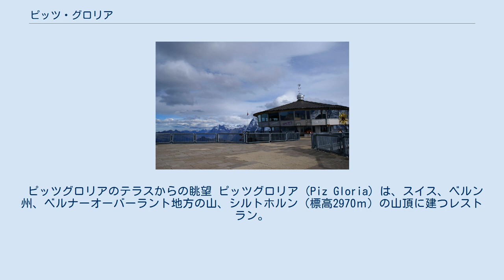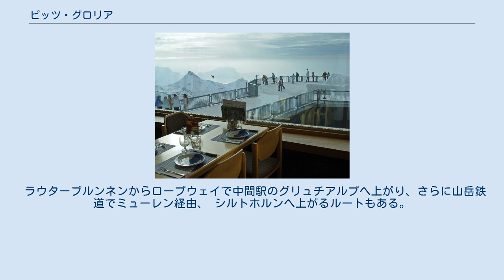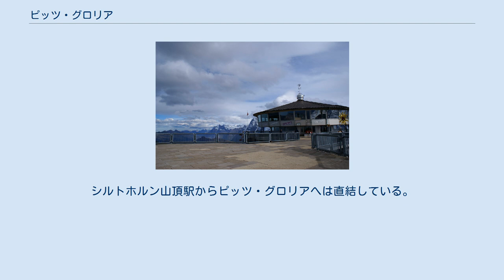ピッツ・グロリア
シルトホルン山山頂のピッツグロリア、後方に見えるのはヴェッターホルンとアイガー。
 ピッツグロリアのテラスからの眺望 ピッツグロリア（Piz Gloria）は、スイス、ベルン州、ベルナーオーバーラント地方の山、シルトホルン（標高2970ｍ）の山頂に建つレストラン。
建物自体が太陽光発電の力でゆっくり回るため（回転レストラン）、席に座ったまま360°の景観を楽しむことができる。
直径18ｍの展望テラスも併設。
山頂からユングフラウ三山（アイガー、メンヒ、ユングフラウ）をはじめ、200を越える峰々の大パノラマが広がる。
 ピッツ・グロリアは、もともとアクション映画007シリーズの第6作、「女王陛下の007」のセットとして作られた。
朝食の特別メニュー、”ジェームスボンド・ブレックファスト”や、ジェームス・ボンド・バー、マルチビジョン「ツーリストラマ」での「007」映画のハイライトシーン上映など、「007」の世界を楽しむ仕掛けが随所に凝らされている。
 ピッツ・グロリアと隣接する展望台がある場所から北東にのびる尾根に、2013年夏からピッツ・グロリア・ビューと呼ばれる新しい展望台が完成した。
回転レストラン「ピッツ・グロリア」と一緒に、アイガー、メンヒ、ユングフラウの三山を一緒に撮影できるポイントとなっている。
 インターラーケン・オスト駅から登山鉄道でラウターブルンネンへ。
ラウターブルンネンからポストバスでシュテッヘルベルク・シルトホルンケーブル乗場の停留所で下車。
さらにロープウェイでギンメルヴァルト、ミューレン、ビルクで乗換えてシルトホルンへ。
 ラウターブルンネンからロープウェイで中間駅のグリュチアルプへ上がり、さらに山岳鉄道でミューレン経由、 シルトホルンへ上がるルートもある。
シルトホルン山頂駅からピッツ・グロリアへは直結している。
 車はラウターブルンネン、またはシュテッヘルベルクまでアクセス可能。